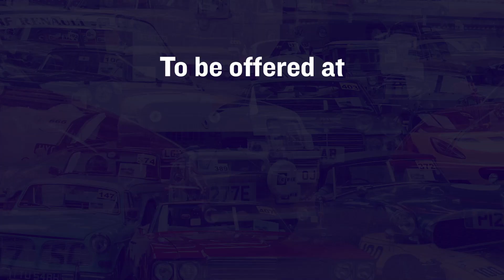1971 Triumph Vitesse MKII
Anglia Car Auctions Kings Lynn are pleased to offer this 1971 Triumph Vitesse MKII as an entry in our June 11th and 12th classic car auction.